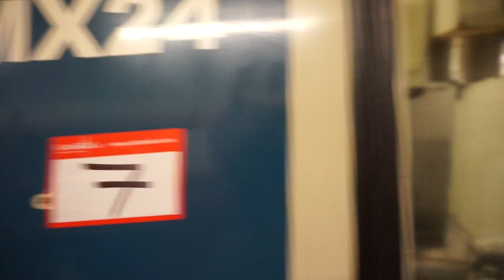Lot 7 Video